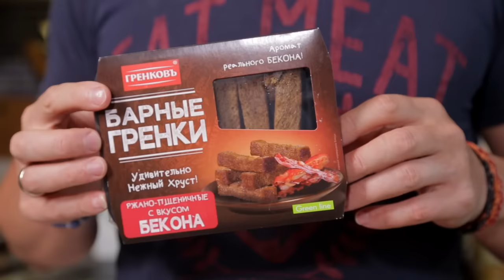Хрустящие баклажаны. Цай дао. Китайская кухня.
Что-то меня понесло на китайскую кухню. 😁 Мне вообще кажется, что азиаты превосходят западную кухню, они научились такие вещи делать, что нам и не снилось.